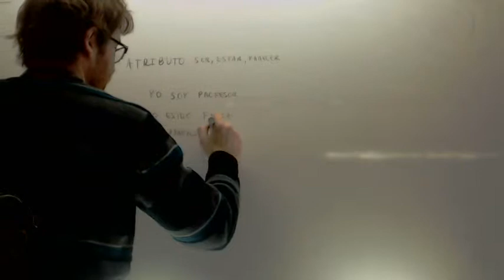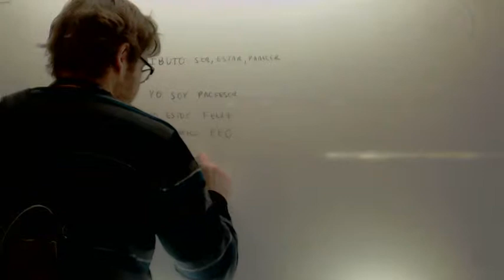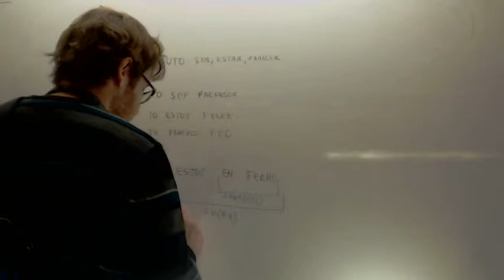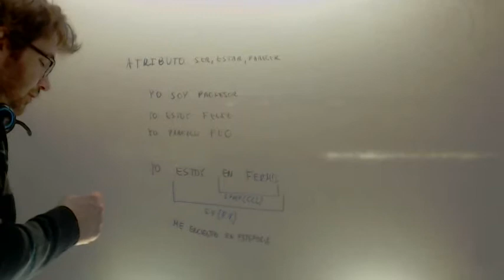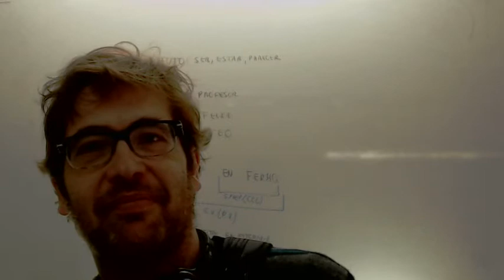Atributo Lengua 3º ESO Academia Usero Estepona